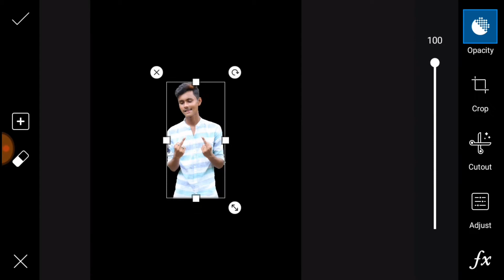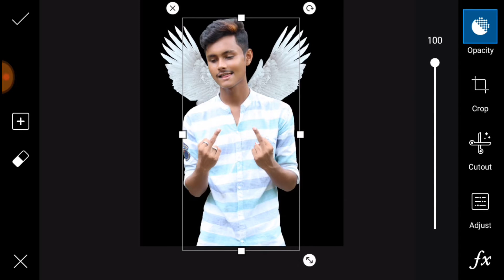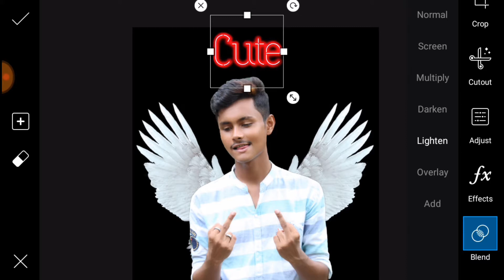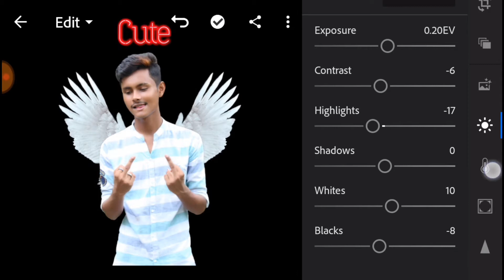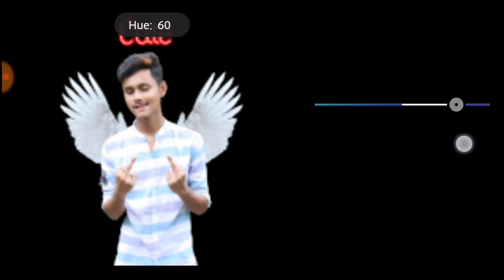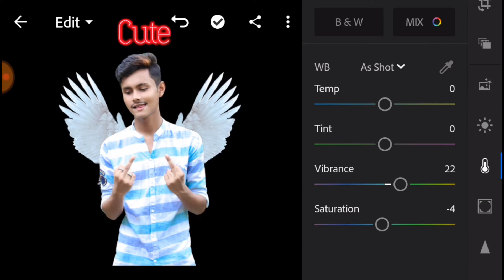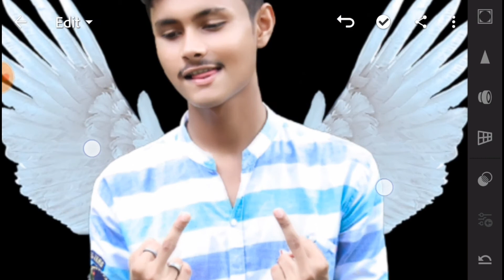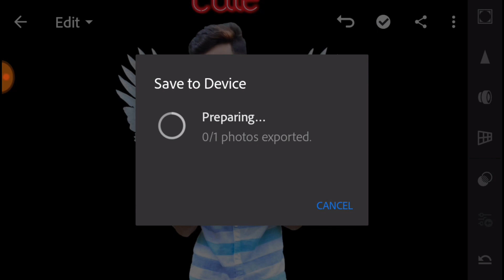Neon Cute man photo editing in picsart || নিয়ন কিউট ফটো এডিটিং || Neon Editing by RH_Editz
♥♥♥Every photo editing this Video♥♥♥

অস্বীকৃতি -

ভিডিওটি কেবল শিক্ষামূলক উদ্দেশ্যে। কপিরাইট অ্যাক্সেসালাইমার কপিরাইট অ্যাক্ট 1976 এর ধারা 107 এর অধীনে, সমালোচনা, মন্তব্য, নিউজ রিপোর্টিং, শিক্ষাদান, বৃত্তি এবং গবেষণার মতো উদ্দেশ্যে "ন্যায্য ব্যবহারের" জন্য ভাতা দেওয়া হয়। ন্যায্য ব্যবহার হ'ল এমন একটি ব্যবহার যা কপিরাইট বিধির দ্বারা অনুমোদিত যা অন্যথায় লঙ্ঘনকারী হতে পারে। অলাভজনক, শিক্ষাগত বা ব্যক্তিগত ব্যবহার ন্যায্য ব্যবহারের পক্ষে ভারসাম্য টিপস।

👑THANKS FOR WACTHING RhEditz👑